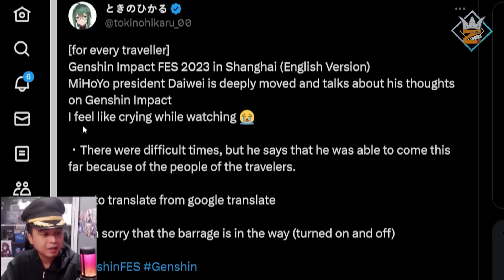DaWei CEO Mihoyo, Hampir menangis 😭 mengingat perjuangan Tim ketika mengembangkan Genshin